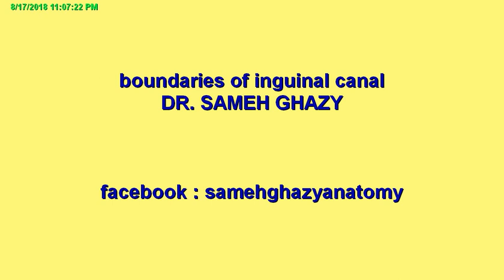Inguinal canal 2 (boundaries and contents) DR SAMEH GHAZY